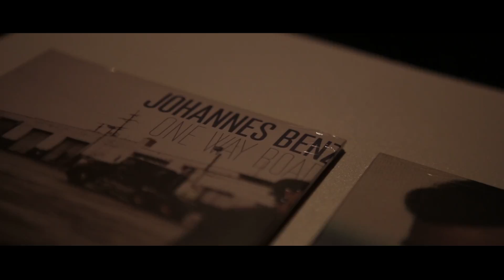TRANZISTOR REVUE #1- Café v Lese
Ondřej Cihlář a Ondřej Bauer (VOSTO5)
James Harries
emozpěv
Alaverdi feat. Olga Konigová + Ema Brabcová
Tomas Bocek
Urbánek & Mourek
Wolf Lost In the Poem
Johannes Benz
Guy Bennett
John Lemon